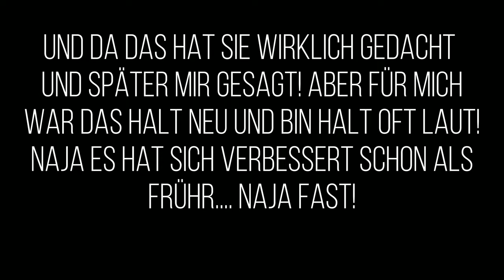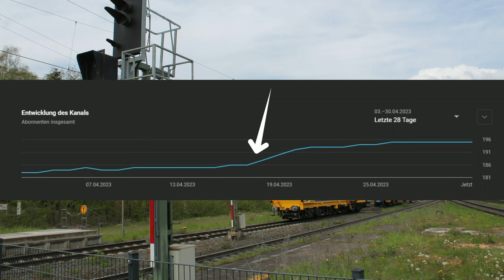Mein Glückstag mit Makros und Seltene züge in Baunatal Guntershausen! (200 Abonnenten Spezial)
▬▬▬ Uploads ▬▬▬
✔  Mein Discord Server: